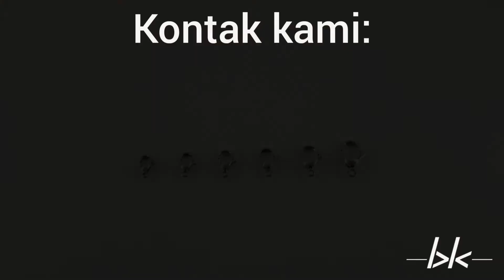LOBSTER Stainless Steel (kaitan rantai gelang kalung)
LOBSTER Stainless Steel

Bahan: stainless steel (anti karat, tidak akan menghitam)
Fungsi: u/ pengait  rantai kalung, gelang, connector masker, dll
Tersedia ukuran: 9, 10, 11, 12, 13, 15mm
Dijual per lusin (isi 12pcs) atau per pack (isi 100pcs)